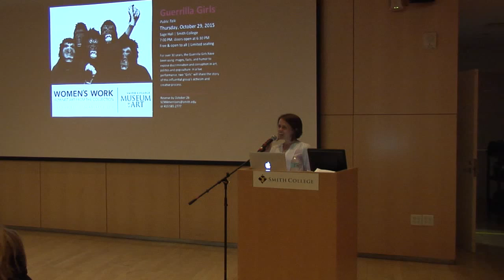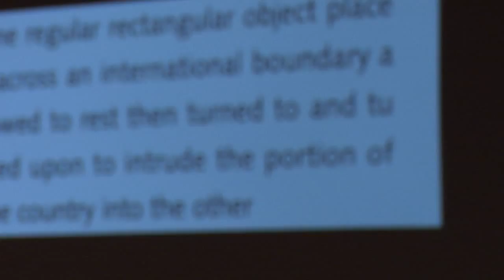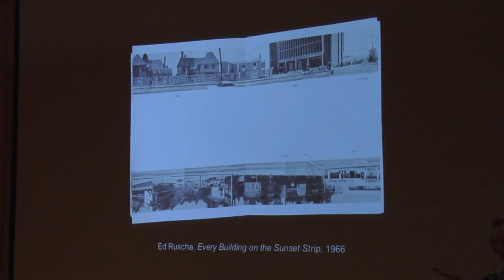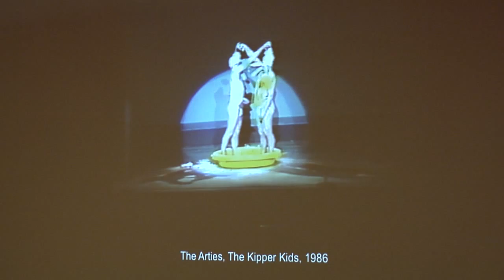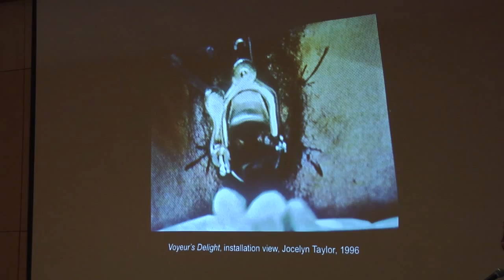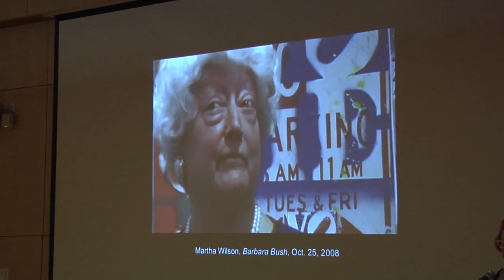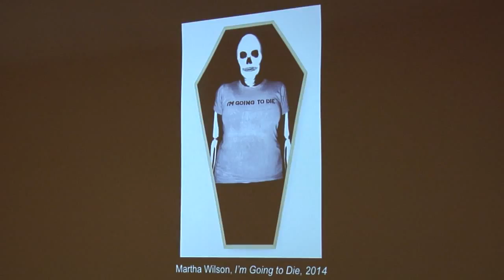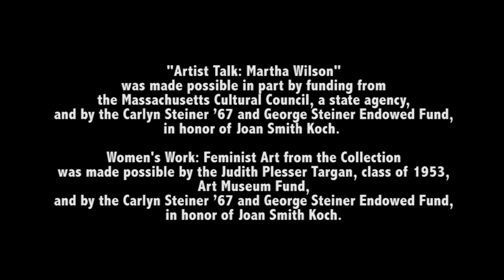Museum Artist Talk by Martha Wilson 9.30.15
The Smith College Museum of Art presents Martha Wilson, pioneering feminist artist and founder of Franklin Furnace, an artist-run space that champions the exploration, promotion and preservation of ephemeral and avant-garde art. In an artist’s talk, Wilson will trace the trajectory of her career as well as discuss her current work. Several of Wilson’s artworks can be seen in the exhibition: Women’s Work: Feminist Art from the SCMA Collection, on view September 11, 2015–January 3, 2016.